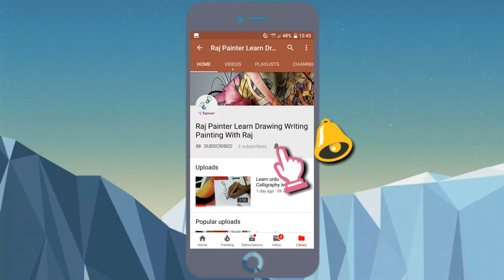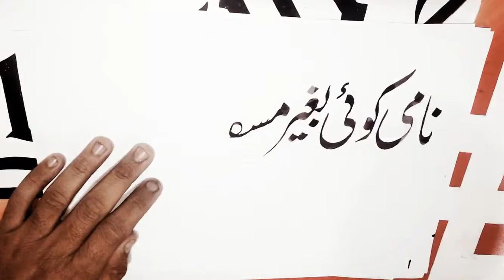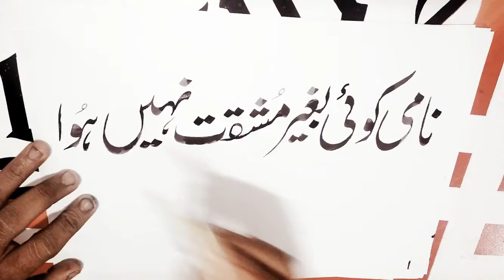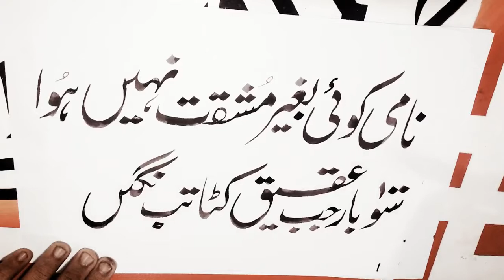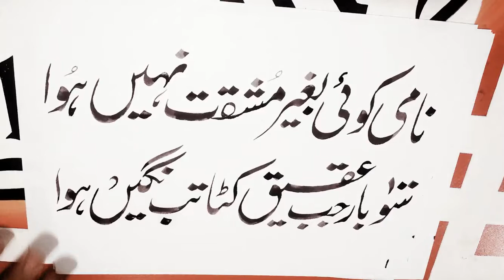Learn urdu Calligraphy Lesson 13 How to Write Neat Hand Writing HandWriting Is like print